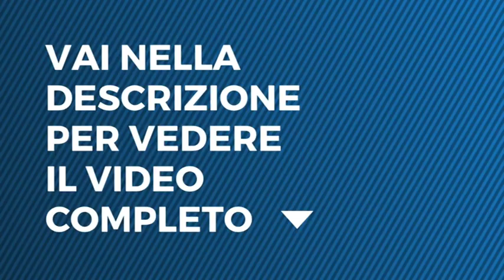L'Isola dei Famosi - L'esperimento di Giucas